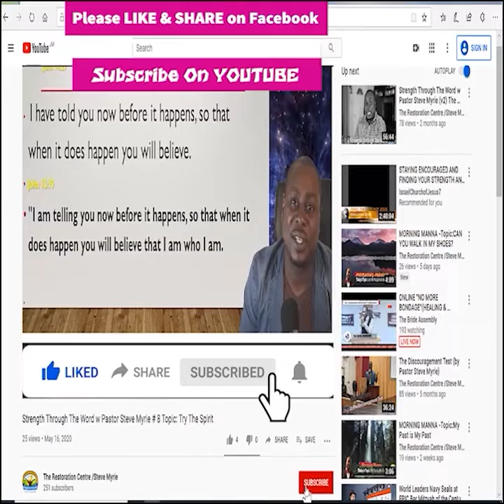Morning Manna Season 2 - Episode # 320 Topic: Share Your Testimony With Someone